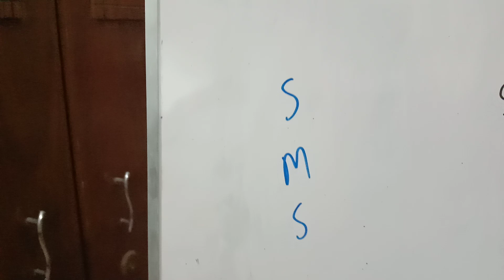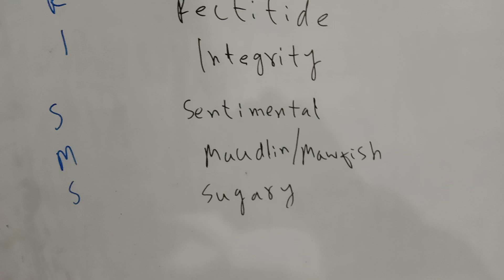SMIU university aptitude test past paper solution 2024 January ENGLISH part a